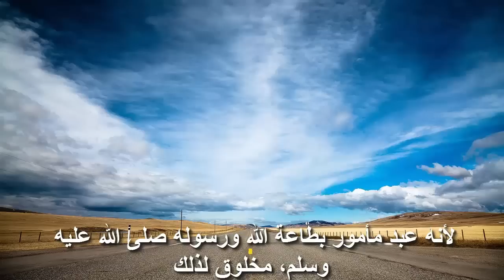هل تعرف◄لماذا لحم الإبل أو الجمل يبطل الوضوء ◄سبحان الله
هل تعرف  قناة عربية  متنوعة  تسعى لجعل الويب العربي مكاناً مليئاً بالثقافة والعلم والمرح !

بالصور | أغرب و أبشع وأقبح 50 حيوان على وجه الأرض - سبحان الله
هذه الأماكن تجلب السياح بسبب قذارتها - أغرب 8 أماكن يذهب إليها السياح بسبب قذارتها

بالفيديو: أقوى وأخطر 10 هجمات مرعبة للخنازير و الأناكوندا على البشر التقطتها الكاميرات صدفة!

إليك أخطر 10 مجرمين مطلوبين لدى إف بي آي على رأسهم مصري

هل تعرف أخطر وأشرس طائر في العالم 2016 متع عقلك

تعرف على أتعس 10 دول في العالم! للأسف منها دول عربية

بشر خارقون #1 | أقوى وأضخم البشر فى العالم لن تصدق ما ستراه عيناك _ يستحق المشاهدة جديد 2016

حيوانات لن تصدق أنها موجودة حقا-إليك أغرب 10 حيوانات هجينة على وجه الأرض- سبحان الله وبحمده

هل تعرف أصغر 3 أمهات في الكون - أصغر أمهات عرفهم التاريخ! متع عقلك

هل تعرف أغنى 10 لاعبين فى عالم كرة القدم - لن تصدق من الأول

أغرب 10 أشخاص لن تصدق ماذا فعلوا في أجسادهم

أغرب 10 رجال فى العالم 😁😁لن تصدق أنهم موجودون بالفعل

أغرب تشوه خلقي لدرجة أن الناس عبدوه في الهند !😩😩😩

قصة المراة التي رعت الثعبان حتى كبر و كانت هذه هي النهاية😢😢 صادم

أكثر نبتة سامة على وجه الأرض 😢😢 من يلمسها ينتحر! 😢😢😢

صدق او لا تصدق😁 يمكنك شحن جوالك بواسطة بصلة 😁 شاهد وتعلم كيف !!

شاهد أغبى حارس تلقى 43 هدفاً بمباراة واحدة فقبضت الشرطة عليه

أصغر 5 دول في العالم - دولة عدد سكانها 840 شخص هههه

أغلى أعراس المشاهير.. لن تصدق أحدهم كلف أكثر 100 مليون دولار # صدق أو لا تصدق 1

 ما الحكمة في أن لحم الإبل يبطل الوضوء؟ وهل حساء لحم الإبل يبطل الوضوء أيضاً؟
كل هذا سنجيبكم عليه في هذا الفيديو إن شاء لله

 قد ثبت عن النبي صلى الله عليه وسلم أنه أمر بالوضوء من لحم الإبل ولم يبين لنا الحكمة، ونحن نعلم أن الله سبحانه حكيم عليم، لا يشرع لعباده إلا ما فيه الخير والمصلحة لهم في الدنيا والآخرة، ولا ينهاهم إلا عما يضرهم في الدنيا والآخرة.

هل تعرف لماذا لحم الإبل أو الجمال يبطل الوضوء - سبحان الله